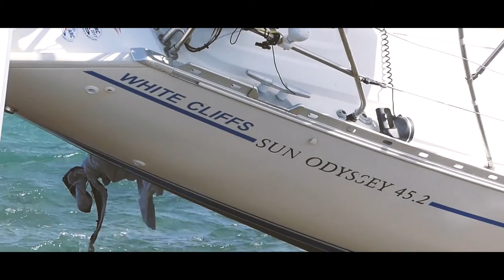Un velero de 9 metros encalló en Lanzarote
Un velero de 9 metros de eslora y bandera holandesa encalló este pasado jueves por la tarde en una baja en la trasera del Castillo de San Gabriel en el municipio de Arrecife.

Los tripulantes fueron rescatados ilesos en helicóptero ante la imposibilidad de hacer por barco debido al poco calado de la zona